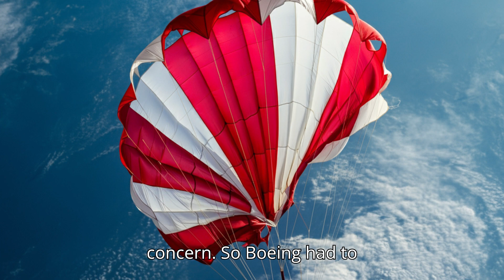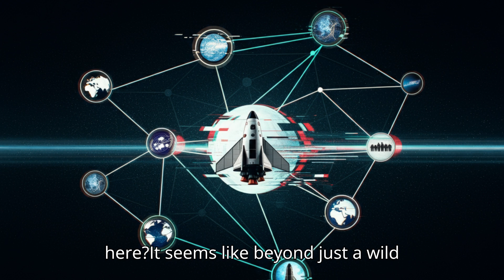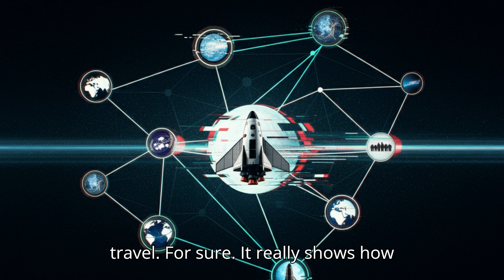Stranded in Space: The Starliner's Shocking Secret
Why were four astronauts delayed returning to Earth? What spacecraft brought them back? Find out in this video as we explore the extended mission of four astronauts aboard the International Space Station, the challenges they faced, and the intricate logistics of space travel in the modern era.

Chapters:

0:00 Intro and Today's Topic - Astronauts Stuck in Space
0:15 The Extended Stay: Two Extra Months on the ISS
0:34 Why the Delay? The Boeing Starliner Issue
0:46 Introducing the Crew: First-Timers and a Veteran
1:15 The Starliner Parachute Malfunction
1:40 Starliner vs. Crew Dragon: Competition in Space Travel
2:14 The Impact on Astronaut Return Plans
2:30 Life in Orbit: Astronaut Perspective and Teamwork
2:45 Michael Barrett's Comments on Ground Support
3:14 Other Astronauts Affected: Extended Missions and Crowded ISS
3:40 Takeaways: Complexity of Space Travel and Private Companies
4:19 The Future of Space Travel and Lessons Learned
4:42 Appreciation for Dedication and Ingenuity in Space Exploration
4:52 Final Thoughts and Call to Action

More Details:

Four astronauts experienced a two-month delay in their return to Earth due to issues with Boeing's Starliner capsule and the impact of Hurricane Milton. The Starliner capsule returned unmanned in September due to safety concerns, and the subsequent hurricane and adverse weather further postponed the astronauts' return.

The astronauts spent approximately eight months on the International Space Station, two months longer than originally planned.

A SpaceX Dragon capsule brought the astronauts back to Earth. The capsule splashed down in the Gulf of Mexico, off the coast of Florida, after undocking from the ISS.

The crew consisted of three American astronauts and one Russian cosmonaut: Matthew Dominick, Michael Barratt, and Jeanette Epps from NASA, and Alexander Grebenkin from Roscosmos.

Michael Barratt was the only astronaut who had been to space prior to this mission.

The four astronauts were replaced by Starliner test pilots Butch Wilmore and Suni Williams, as well as two other astronauts who had launched with SpaceX four weeks earlier.

The new crew will remain on the International Space Station until February.

After months of unusual occupancy levels, the space station has returned to its typical crew size of seven: four Americans and three Russians.

Image Generation: The visuals featured in this video were created using cutting-edge AI technology powered by ImageFX.

AI Voiceover: The voiceover in this video was generated using advanced AI voice synthesis technology provided by NotebookLM.